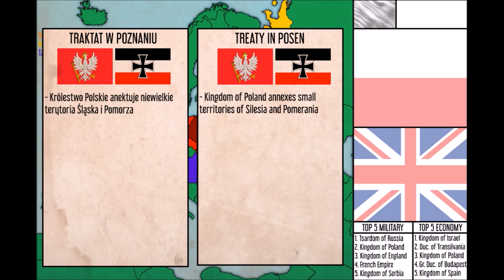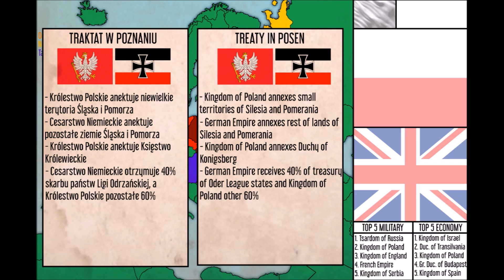[REUPLOAD] Alternate Future of Europe Episode 5 Season 2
press F to pay respect for John Paul II
*chyba nie muszę tłumaczyć*

Music/Muzyka:
- Mark Petrie - Eshara (Dark Massive Hybrid Action)
- Two Steps From Hell - Heart of Courage (Extended Version)